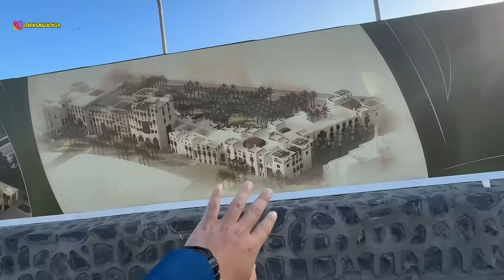WAJAH BARU MASJID QUBA DI TAHUN 2024 , ADA YG RINDU ?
WAJAH BARU MASJID QUBA DI TAHUN 2024